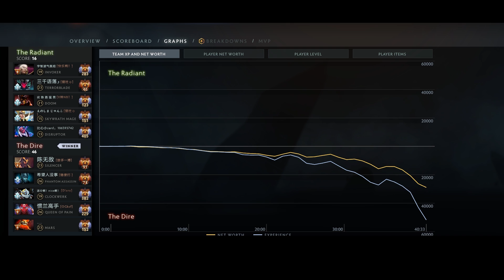fy plays Silencer Support Pos 4 | Full Gameplay Dota 2 Replay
Silencer Support Pos 4 by fy is worth to watch for people who like this hero.
I like Silencer, but haven't play him for a long time, so fy's gameplay was nice for me.